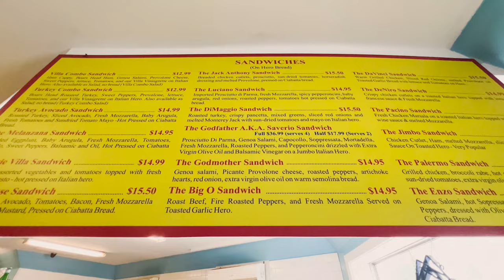Summer in the Hamptons: Surf Lodge, Moby's, Wolffer Estate Wine Stand, Duryeas - NYC Vlog 2023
New Yorkers will flock to the hamptons in the summer - take a look to see why! So when my friends wanted to spend a few days in the hamptons, I said yes. We worked our butts off during the day and enjoyed the island life afterwards. A few favorite spots: Moby's, Surf Lodge, (for the music and vibes), Carissa's, Wolffer Estate Vineyard The Wine Stand, Duryeas for the best calamari ever!

How to Travel Turkey on a $2500 Budget - 1 week Itinerary: Istanbul, Cappadocia, Hot Air Balloon →

My favorite travel credit card that gives me points to book flights and free lounge access with Priority Pass: the Chase Sapphire Reserve credit card
Save on shopping with Rakuten get $40 bonus now!